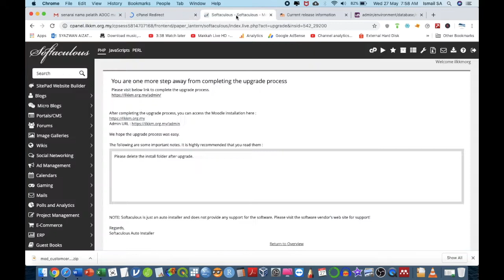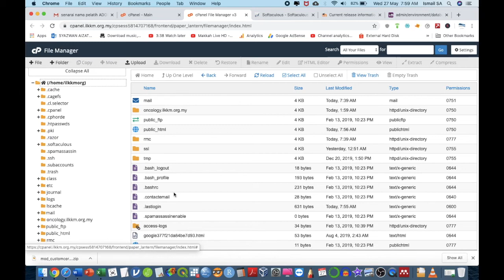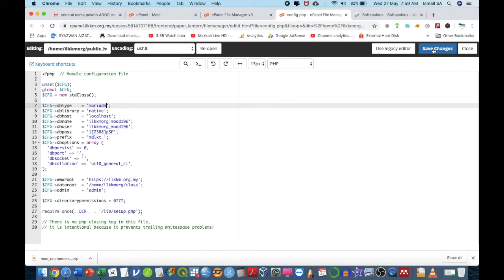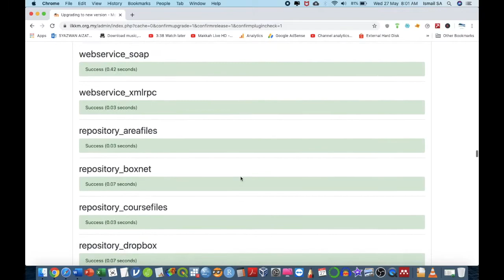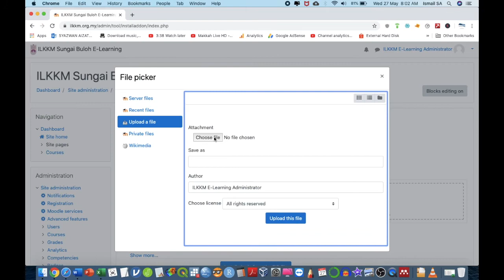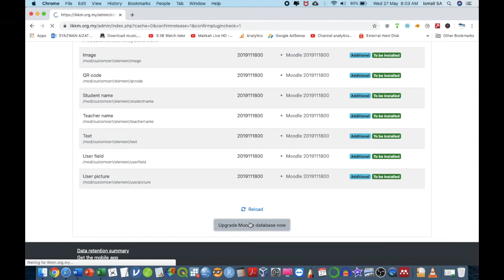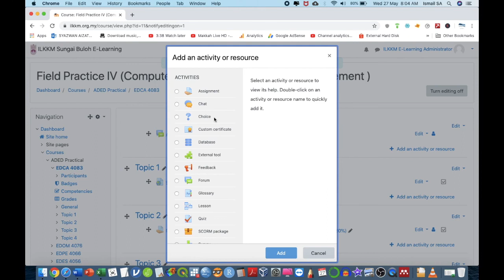Install plugin in moodle | S1E10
This plugin available in Moodle Website. How to Create an Online Course Website , LMS - Learning Management System, CMS Content Management System, Educational Website Like Udemy using Moodle E-Learning and eCourse Website.

-Admin Kajidataonline-